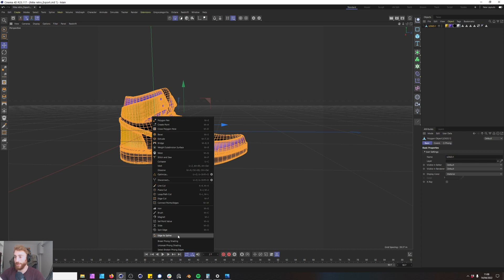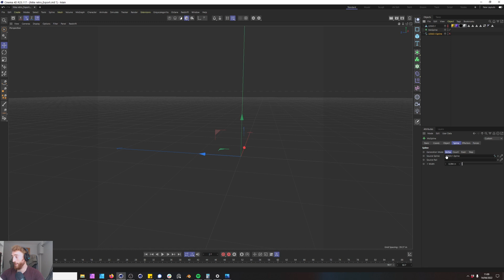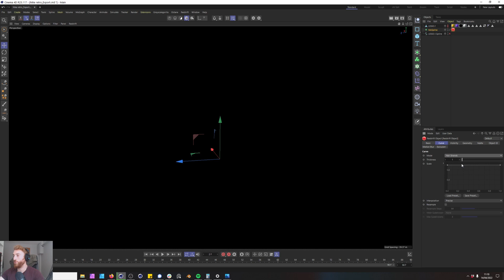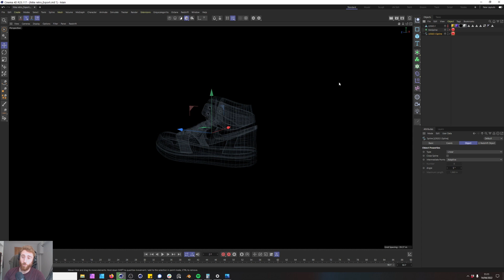Quick Tip - Convert model to spline for Cinema 4D and Redshift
In this video we convert the edge loops of a model to splines. We look at how the spline object can be used and rendering splines in redshift.

⏱️Timestamps⏱️
0:06​ Intro
0:33​ Where to get Model
0:52 convert to spline
1:29​ Mospline
2:11​ Spline in Redshift
3:13 Outro

🧰Tools🧰
Cinema 4D
After Effects
Affinity Photo
Affinity Designer
Photoshop
Illustrator
Premier
X-Particles
OBS-Studio
Octane
Redshift
Davinci Resolve
Neat Video Desnoiser

🖥️PC Specs🖥️
Ram|64 GB| HyperX Kingston
Memory| 3.5 inch 4TB| Samsung 970 Evo 1TB|860 Evo 250GB

🎥Film Gear🎥
Lumix S5